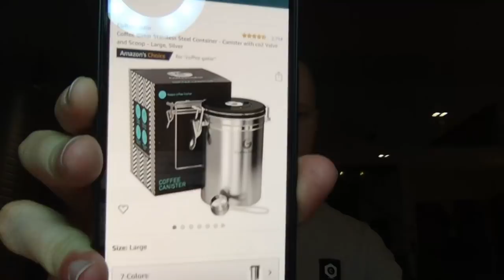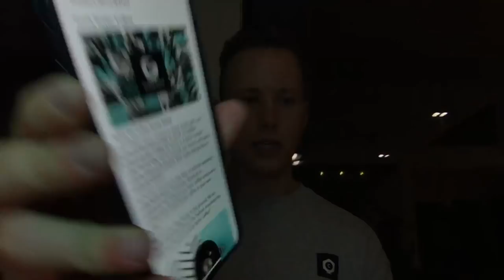How To Go From Zero To $1,000,000+ On Amazon | LIVE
Amazon FBA Ecom Freedom X Course + Unlimited 1 ON 1 Mentorship With Me: (Closing Soon)

In this live Q&A, I'll be answering questions on how to grow and scale a profitable Amazon FBA business to 6 and 7 figures a year.

I'll also be revealing the exact steps that you need in order to grow a brand on Amazon to the $1,000,000+ a year mark.

★ Amazon FBA Ecom Freedom X FREE Training (LIMITED SEATS) ★

► FREE Template: The PERFECT Email Sequence To Get Hundreds of Reviews

Get Mentored Daily By Dan!

IF you guys enjoyed this video, spread the word by liking or commenting!

It helps me show people the right way to FREE themselves from financial slavery and TRULY live all their dreams and learn how to be self-reliant and make amazing passive income.

DV